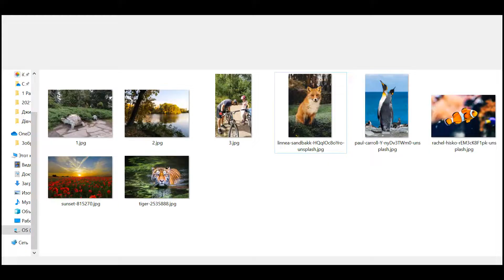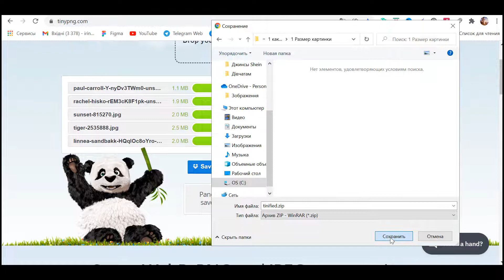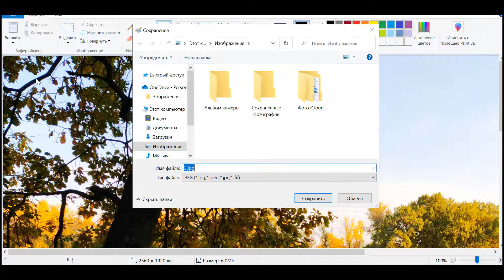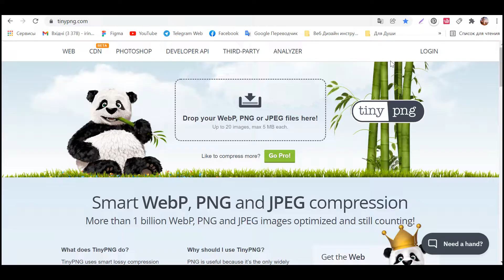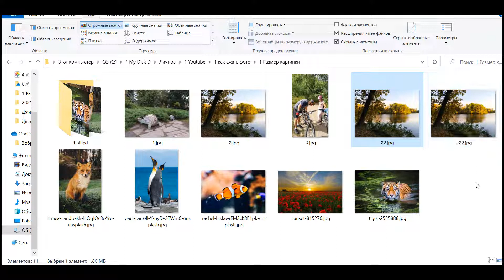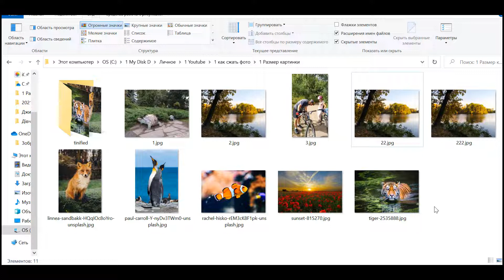Как Сжать Изображение и/или Уменьшить Размер Фото на Компьютере без Потери Качества?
Как сжать фото на компьютере без фотошопа и практически без потери качества, как уменьшить вес и/или размер картинки при помощи онлайн сервиса бесплатно, а также при помощи встроенной стандартной программы Paint на Windows.